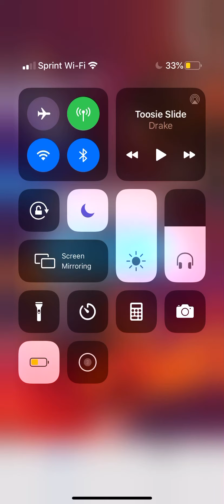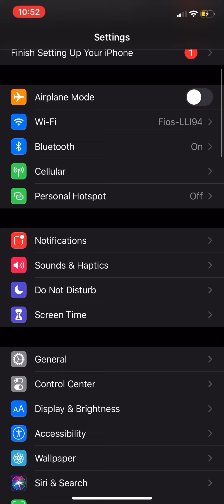Create be on mobile sorry no sound